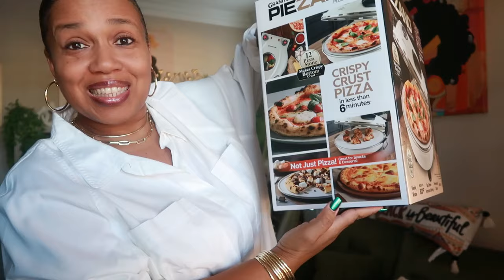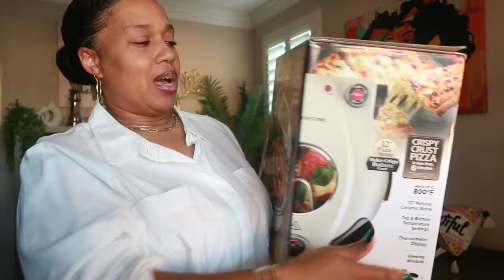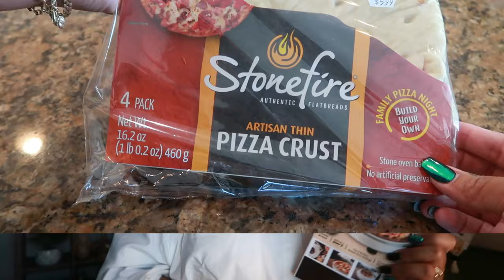WALMART HAUL * AMAZING DEALS!! LIMITED TIME & PRODUCT REVIEW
Items shown --
Maxkare 50" x 60" Electric Throw Blanket with 6 Heating Levels

Piezano Pizza Oven & Grill Indoor Pizza Maker Machine Pizza Cooker 12" for Kitchen Countertop

Home Air Purifier with Multiple Speeds Timer True HEPA Filter

VONMAY Women's Slippers Plush Cross Band Open Toe Slides Fuzzy Slippers

Womens Plaid Shirts Flannel Shacket Jacket

EXTRA DEALS

Carote 13 Pcs Nonstick Pots and Pans, Non Stick Cookware Set, Granite Cooking Pots, Taupe

BEAUTYPEAK 64"x21" Full Length Mirror Rectangle Body Dressing Floor Standing Mirrors

TINANA Ribbed Glassware Set of 8,Glass Cups 12 oz and 7 oz,Fluted Glassware,Ribbed Drinking Glasses,Stackable Glasses,Ripple Glassware